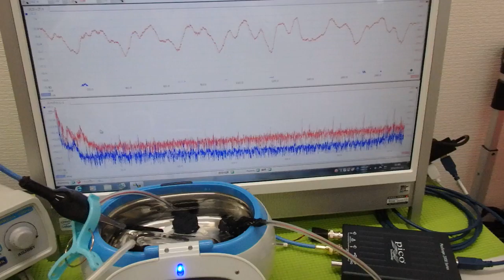超音波洗浄器による‹メガヘルツの超音波›技術 ultrasonic-labo